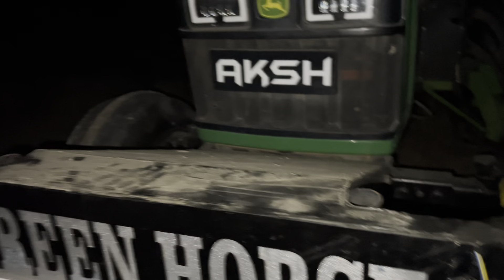ਟਰਾਲੀ hogi ਬਿੰਗੀ 😬// masa he bachi 😅